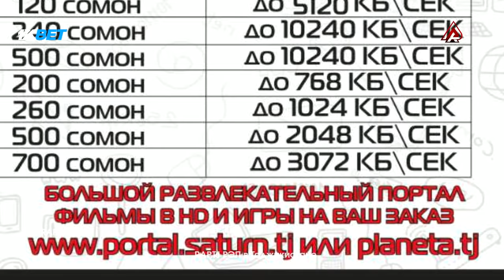Styopa гуфт Баттлой тенч ай пешай, 500 сом. гирифт (RAP.TJ)